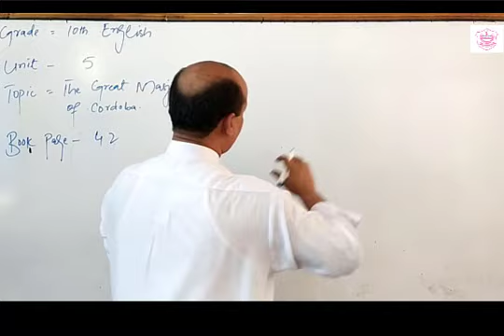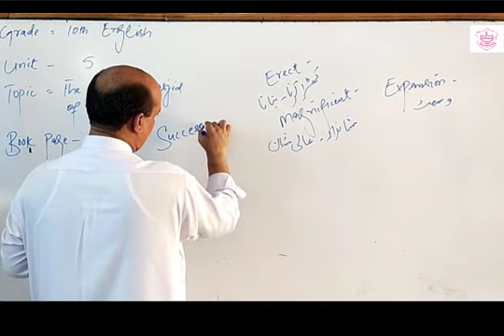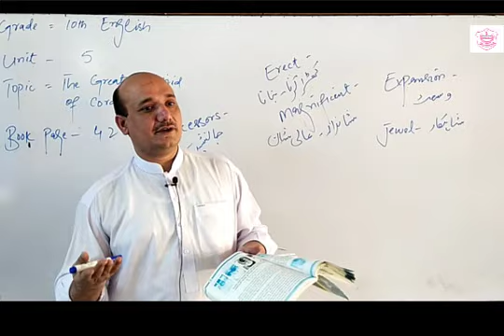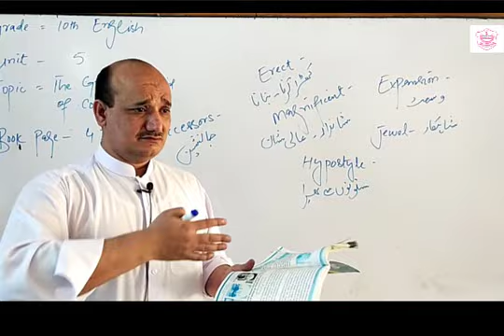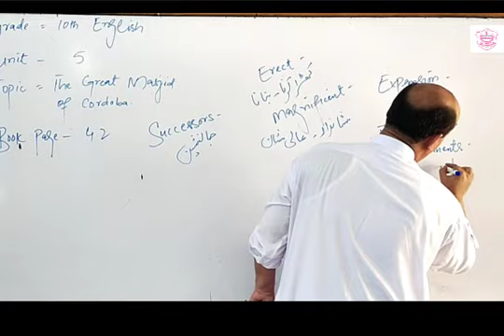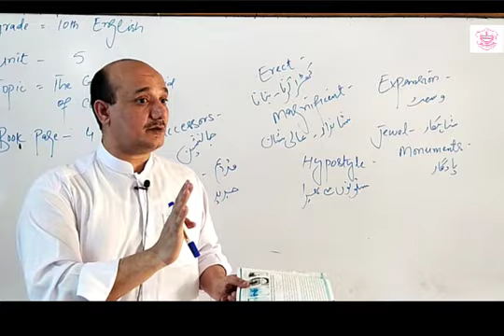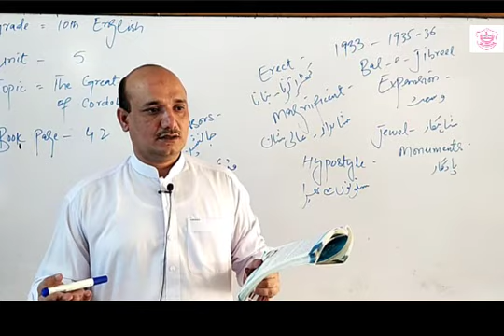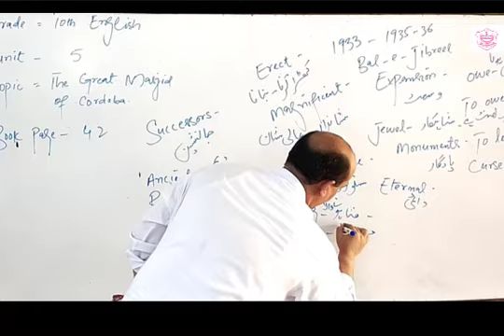Translation to f paragraph 2nd Unit 5 (Grade 10th)